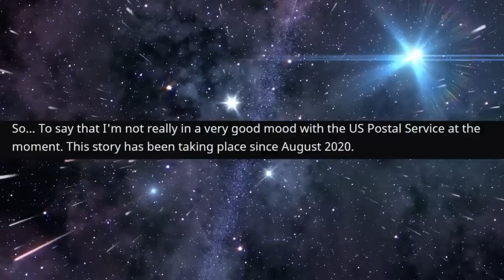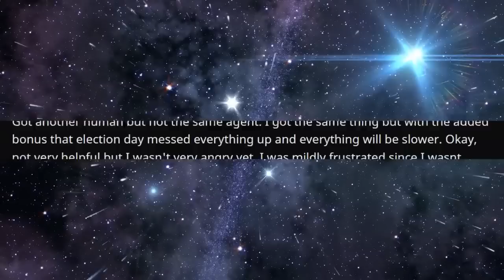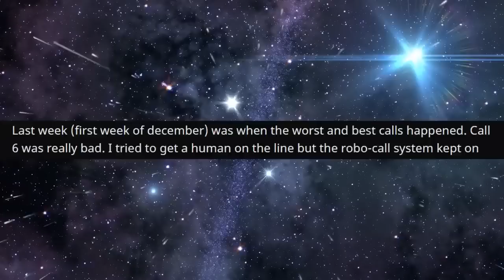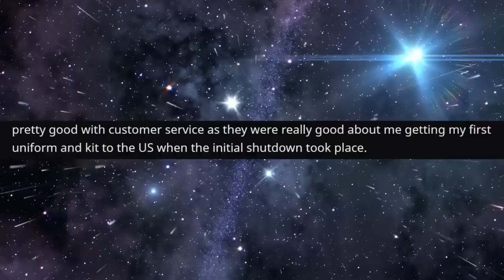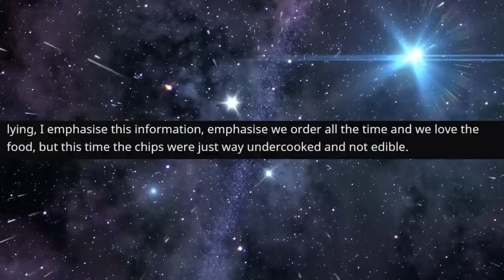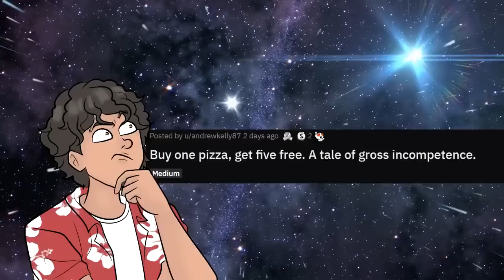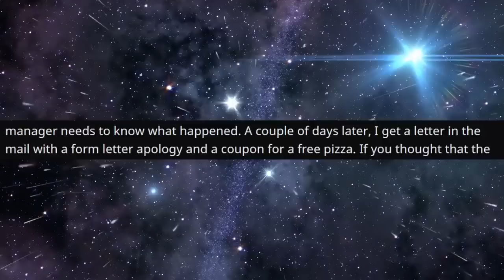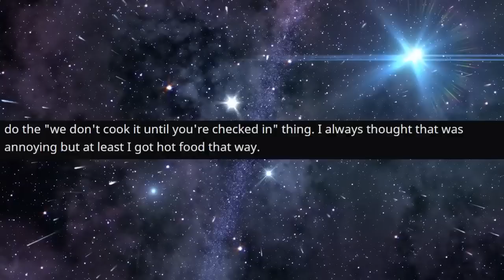r/TalesFromTheCustomer - The ULTIMATE Pizza Hack